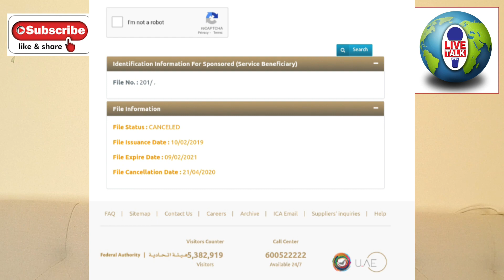UAE Visa Update | UAE RESIDENCY VISA HOLDERS | OUTSIDE UAE 6 MONTHS OR MORE | VISA CANCELLED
The visas of the vast majority of UAE residents stuck outside the country for more than six months will expire, with no exceptions, immigration authorities have said.

দুবাই চাকুরি।